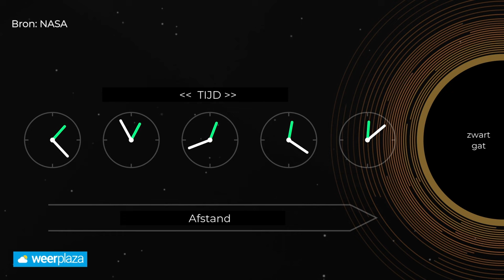Het mysterie van zwarte gaten! | Astronomie Weerplaza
Zwarte gaten behoren tot de meest fascinerende objecten in het universum. Het zijn gebieden in de ruimte waar de zwaartekracht zo sterk is dat niets, zelfs geen licht, kan ontsnappen.